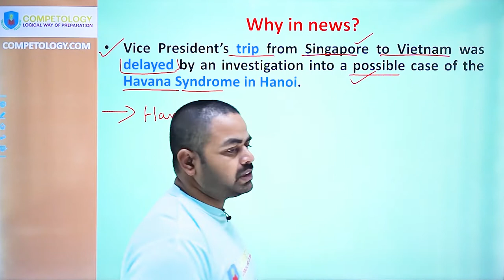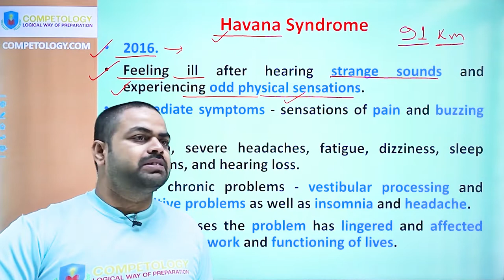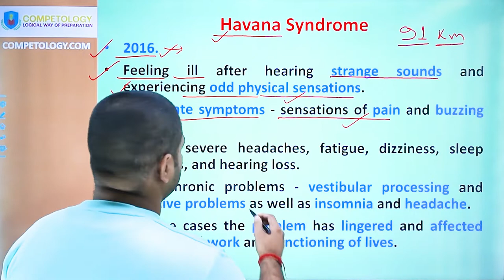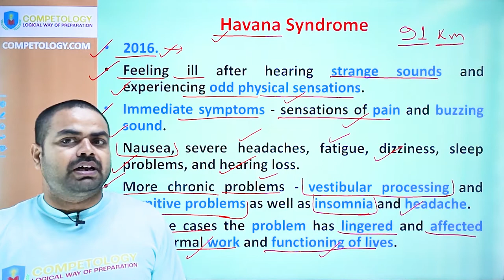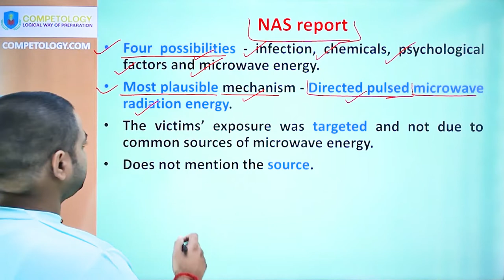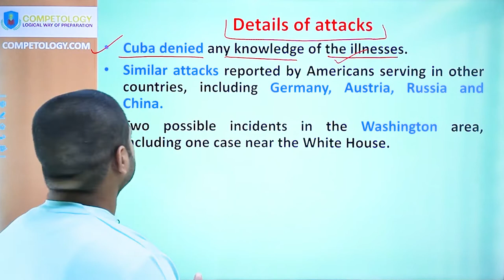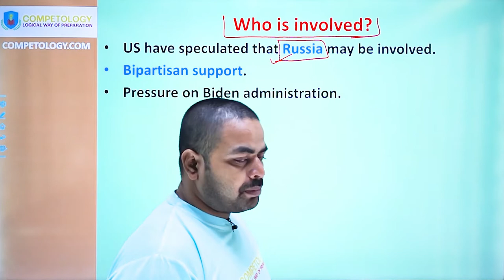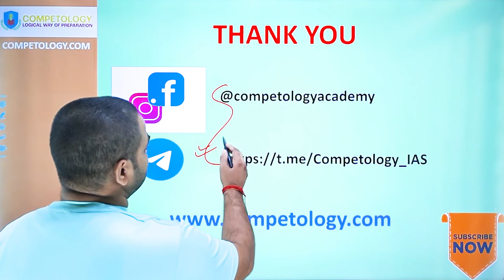Havana syndrome delays US VP Harris trip II Havana syndrome क्या है I